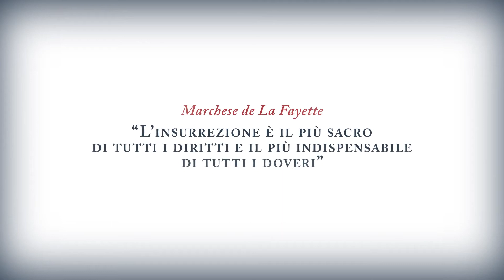Assassin's Creed 3 - Trailer Ufficiale dell'E3 [IT]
Tu sei Connor, un guerriero di madre nativa americana e padre inglese. Mentre le colonie si avvicinano sempre più alla rivoluzione, dedicherai la tua vita alla libertà del tuo clan, diventando la scintilla che infiammerà la rivoluzione stessa. La tua crociata ti condurrà attraverso sanguinosi campi di battaglia, città affollate, pericolose lande selvagge e molto oltre. Non sarai solo un testimone della storia, ma la farai.